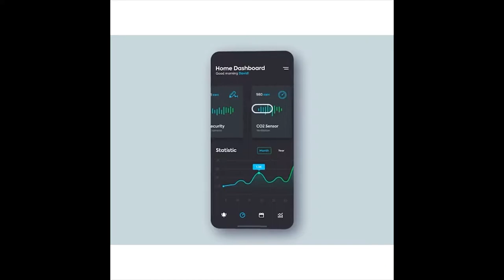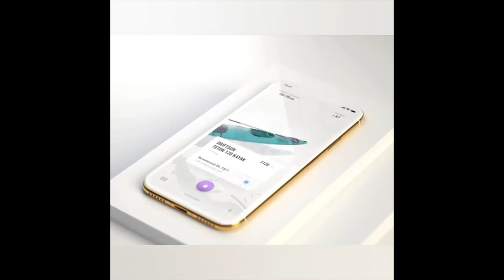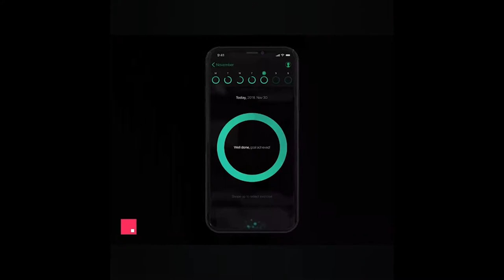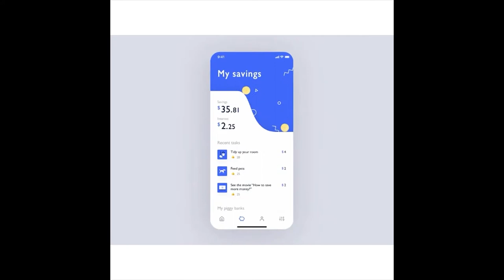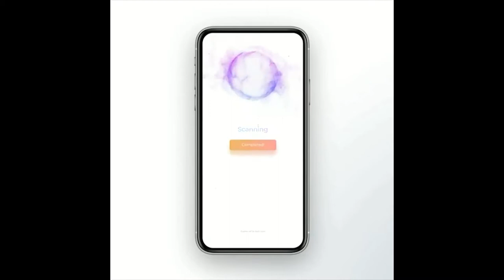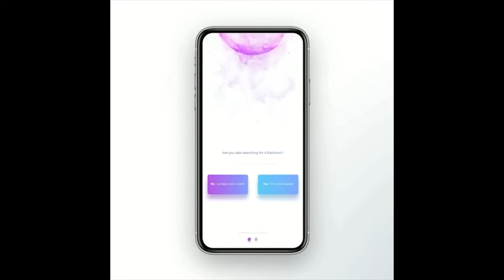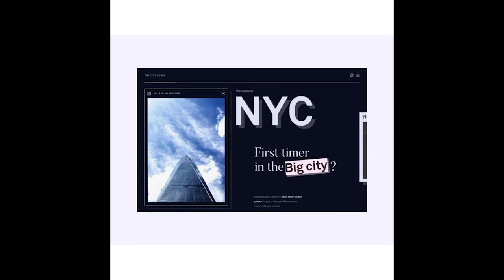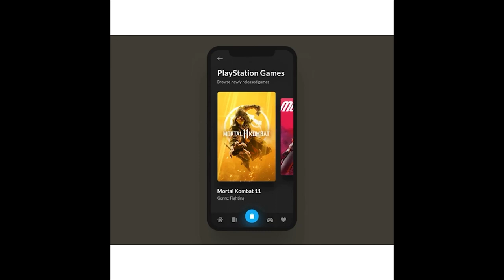Mobile App Website Design Ideas ( UI UX ) Trends 2019 / 2020 ep3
Collection of some great web and mobile design app inspirations for web designers, user interface and experience designers and frontend developers. Ideal for user experience research specialists.
You can follow these top user interface and experience design trends for your next project.
Follow these top mobile app design and development ideas to create your own stunning new project.